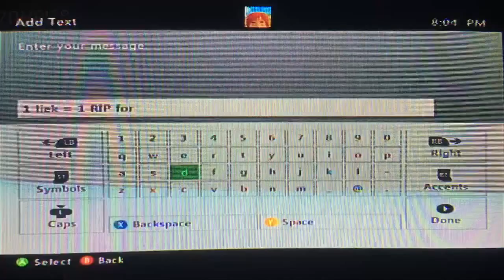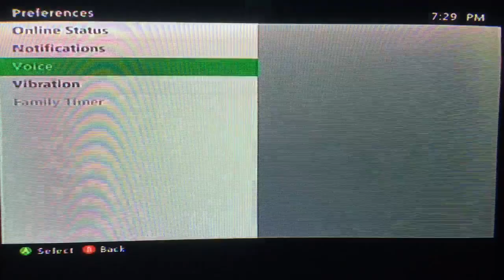Round 173 Buried Solo Script Error (#3 Legit)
This is my 2nd attempt at a Buried Solo high round. My previous best was 106. I did not even have to restart a few times for this game, I just pulled a 173 instantly. I played significantly faster than anyone else (except Trylux) does on Buried, and I had way fewer downs than everyone except Vixanca. My first 2 downs were horse shit, yet I managed to keep myself from having any more meaningless downs past 97. I began using extra resonators per turbine on 105 to play faster (I would have began earlier, but it hadn't occurred to me). The current world record is R185 by Vixanca, and the current best Buried player is Trylux. Now Sweat Alot has 151 with 2 downs. Good job buddy. I need to stop helping you every time I play a new map :p otherwise you're going to beat me lol.
Now, here are some game stats:

Downs: 89, 97, 138, 144, 159 (5 total downs). All of my downs were in 2 spots. 2 of my downs were right after I placed down my turbine at jug. I tried to push the zombies back a smidge before I flew up and I got hit ridiculously fast. My other 3 downs occured as I flew up to grab subsurface resonators. I flew up, and sometimes there would be 3 zombies or more around the resonator table. When I went to grab my resonator, even with my fancy footwork, I either got trapped or hit too quickly before I could drop back down to jug. For my down on 159, I got hit twice up at the resonator and then dropped down to place the resonator. Even though I had several seconds to heal, when I pushed back the zombies they triple hit me ridiculously fast and I went down.

-Times (hour:minute:second)-
R30 - Forgot to write down
R50 - 1:50:00 (slow because camped courthouse)
R70 - 3:33:00
R100 - 8:30:50
R115 - 11:52:00
R130 - 16:17:00
R140 - 20:07:00
R150 - 24:30:00
R160 - 29:15:00
R170 - 34:45:00
R173 Error - 36:39:19

10 minute rounds began on R98
20 minute rounds began on R133
30 minute rounds began on R162
R172 took 34 minutes

My times could have been cut down by about 2 hours if I would have taken fewer downs and camped candy shop instead of courthouse for early rounds. This game was still the fastest game of 160+ ever played on any COD zombies map to date.